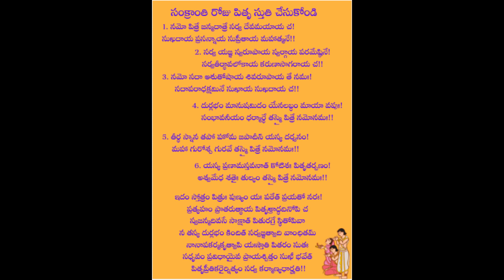మకర సంక్రాంతి 2023 - పితృ స్తుతి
తల్లి తండ్రులు ఉన్నవారైన సరే ఈ పితృ స్తుతి చెప్పుకోవచ్చు  లేదా  వినవచ్చు

ఈ స్తోత్రాన్ని ప్రతి రోజూ ఉదయం
స్నానం చేసి పూజ చేసుకునే సమయం లో కానీ,
పితృ శ్రాద్ధ దినములలో కానీ
అమావాస్య నాడు తర్పణాలు వదులుతున్నప్పుడు,
పితృ పక్షాల సమయంలో కానీ చెప్పుకుని
పితృల అనుగ్రహాన్ని పొందవచ్చు.

మన జన్మదినమందు అదృష్టవశాత్తు మన తల్లిదండ్రులు జీవించి ఉంటే శుచిగా స్నానం చేసి వారి ఎదురుగా నిలబడి ఈ స్తోత్రాన్ని పఠించి పాదాలకు  నమస్కరించి వారి ఆశీస్సులు పొందవచ్చు.

నిండు మనస్సు తో ఈ స్తోత్రాన్ని చదివిన వారికి
కోరిన కోరికలు తీరుతాయి.     దుర్లభమైనది అంటూ ఏది ఉండదు.
మనం చేసిన పాపాలన్నీ కూడా నశిస్తాయి.
ఈ విధంగా స్తుతించిన వారికి తెలిసి తెలియక చేసిన తప్పులు  ప్రాయశ్చిత్తమై, పితృదేవతలు ప్రీతి చెంది సుఖసంతోషాలతో హాయిగా జీవించమని దీవిస్తారని సకల కార్యాలు అనుకూలమౌతాయి అని  సాక్షాత్తు బ్రహ్మదేవునిచే చెప్పబడినది.

పితృ దేవతా అనుగ్రహ ప్రసాద సిద్ధిరస్తూ

పితృ స్తుతి అర్థం
1. ఎవరివలన ఈ జన్మ వచ్చినదో,  ఎవరు సకల దేవతా స్వరూపులో
ఎవరి ఆశీస్సుల వల్ల సుఖములు కలుగునో  అట్టి మహాత్ములైన పితరులకు నమస్కారములు.

2. సకల యజ్ఞస్వరూపులై  స్వర్గంలో ఉండే దేవతలతో సమానమైన వారు
సకల పుణ్యతీర్థములకు ఆలవాలమైన కరుణాసముద్రులైన పితరులకు నమస్కారములు.

3. సులభంగా సంతోషించి వెంటనే అనుగ్రహించే వారైన శివరూపులకు నమస్కారము.    మేము ఆచరించే తప్పులను ఎల్లవేళలా క్షమిస్తూ, సంతోషమూర్తులై సుఖములను కలుగజేసే పితరులకు నమస్కారములు.

4. దుర్లభమైన ఈ మానవ జన్మలో ధర్మాలు ఆచరించడానికి అవకాశం ఉన్న ఈ శరీరం ఎవరివలన లభించిందో,  అటువంటి  పితృ దేవతలకు నమస్కారములు.

5. ఎవరిని చూసినంతనే అనేక తీర్థ స్నానములు, తపస్సులు, హోమాలు, జపములు చేసిన ఫలితం కలుగునో, మహాగురువులకు కూడా గురువులైన  పితృదేవతలకు నమస్కారములు.

6. ఎవరికైతే  నమస్కరించినా, తర్పణాదులు చేసినా అవి వందలకొలది అశ్వమేధ యాగములతో సమానం అవుతుందో,  అటువంటి పితరులకు నమస్కారము